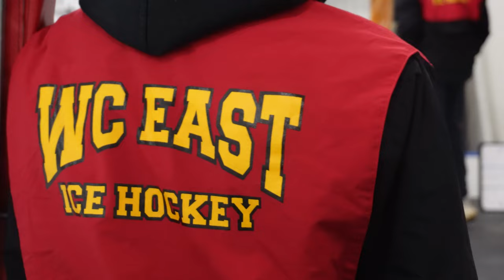West Chester East beats Hershey to Win 2023 A Class Flyers Cup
☝️, ✌️, 👌 for West Chester East in the Flyers Cup. The back-to-back State Champs shutout Hershey 4-0 in the Class A Flyers Cup Championship at Ice Line last night. They will look to complete the trifecta against Kiski this Saturday out in Pittsburgh for the State Championship. Congrats West Chester East!

Voiceover provided by The SFBN broadcast on The Flyers Cup YouTube Channel

Filmed at Ice Line in West Chester Pennsylvania

Filmed and edited by Thomas James “TJ” Corcoran
Filmed with Sony ZV-E10

20
Montgomery County Pennsylvania